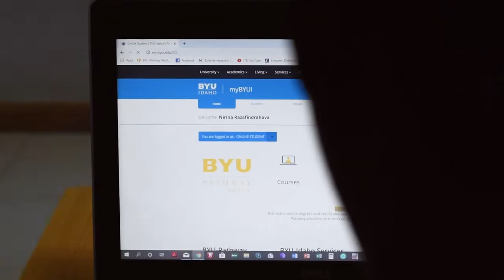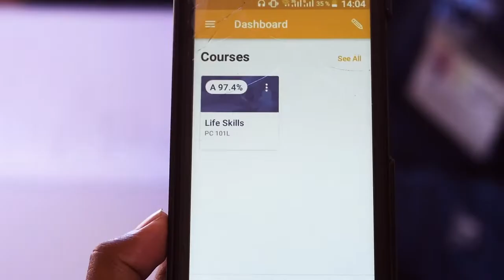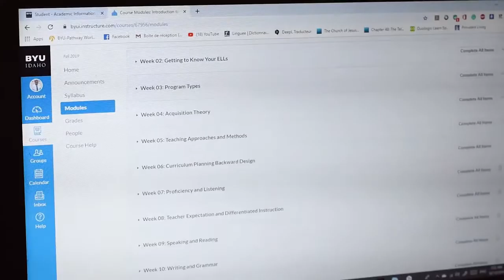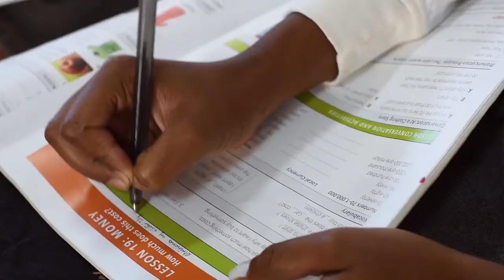BYU PATHWAY Worldwide Pathway to a better life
Malagasy Pathway then BYU Idaho online student